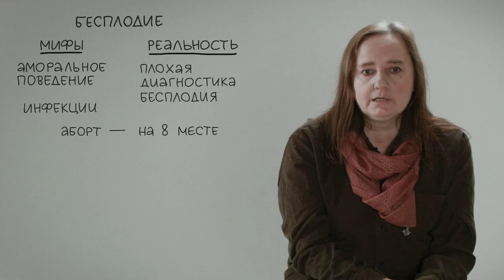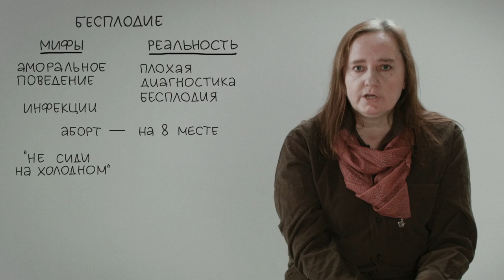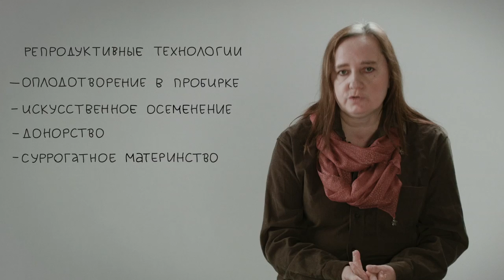Бесплодие. Мифы и факты / Infertility. Myths and facts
Ольга Исупова, PhD в социологии, старший научный сотрудник Института демографии НИУ ВШЭ, Москва.

Olga Isupova, PhD in Sociology, Senior Research Fellow at the Institute of Demography, National Research University Higher School of Economics, Moscow:
It may be true, it may be a myth that the infertility rate increases now. It is connected to environmental degradation and refers to male infertility first of all.